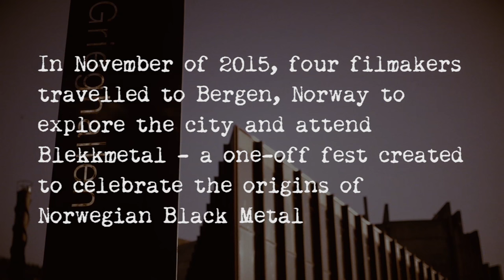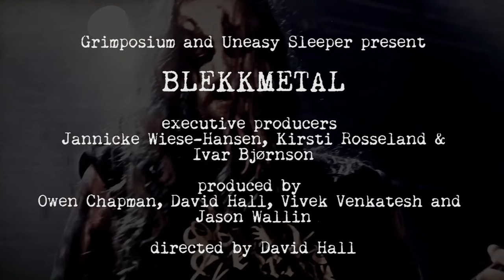Blekkmetal trailer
Blekkmetal is a documentary about the one-off 2015 festival celebrating the origins of Norwegian black metal. Featuring exclusive interviews and footage of Enslaved, Taake, Aeternus, Gehenna, Helheim, Old Funeral, Kampfar, Hades Almighty and Gaahls Wyrd performing classic and rare songs from their catalog, Blekkmetal features an all-Canadian production team including director David Hall (alumnus of Concordia University), metal studies scholars Vivek Venkatesh (Concordia University) and Jason Wallin (University of Alberta), and mobile media scholar Owen Chapman (Concordia University).